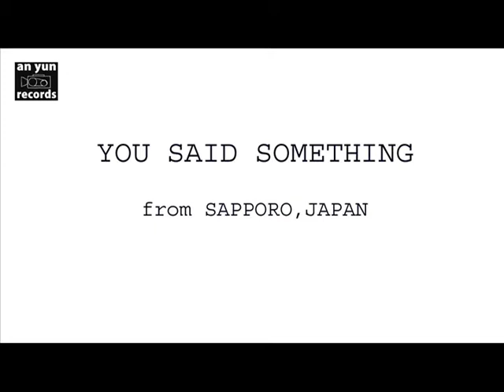YOU SAID SOMETHING / A CAT LIKE VELVET(ベルベットみたいなネコ)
"YOU SAID SOMETHING" is LO-FI indie pop band. from TOMAKOMAI / SAPPORO,JAPAN.

YOU SAID SOMETHING／"A CAT LIKE VELVET"

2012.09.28発売の1stミニアルバム「YOU SAID SOMETHING EP」収録曲。
5曲入り／￥800(税込)  AYRC-002

大阪FLAKERECORDS、JETSET京都／下北沢、moor works(moor-shop)、STM online(千葉)、Amazon、オフィシャルHP、音楽処(札幌)、ライブ会場でご購入頂けます。

CD /グッズの 購入はこちら